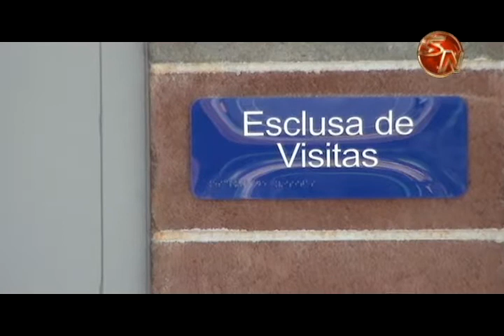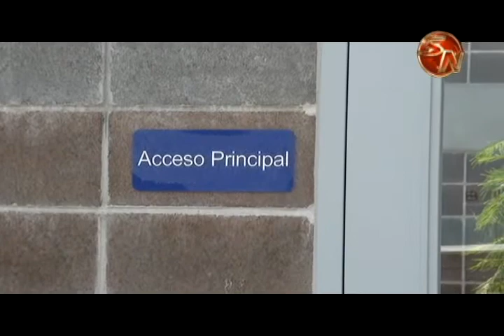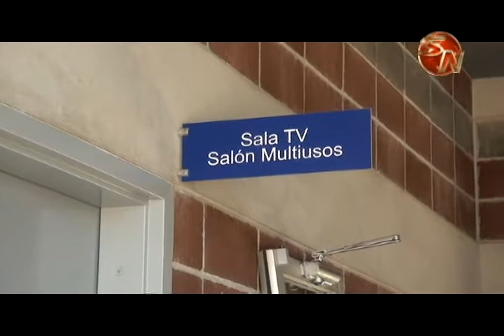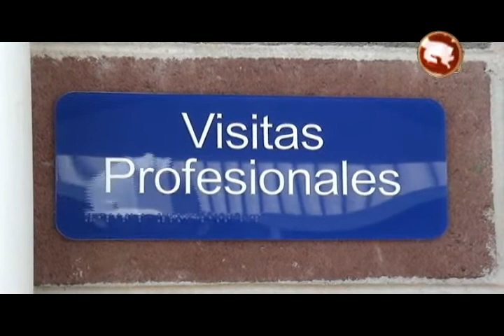56 privados de libertad ya utilizan la Unidad de Atención Integral en Pérez Zeledón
Las Unidades de Atención Integral son espacios donde se potencia la vida lo más parecida a la libertad, reduciendo la violencia, consumo de drogas y el ocio según el ministerio de justicia